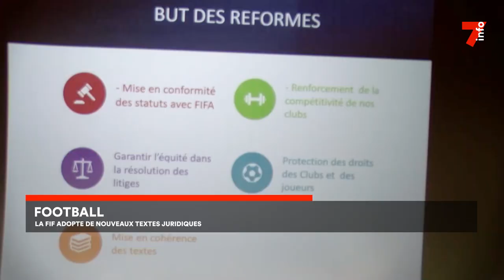Football : la FIF adopte de nouveaux textes juridiques